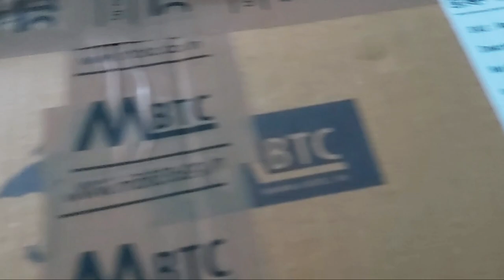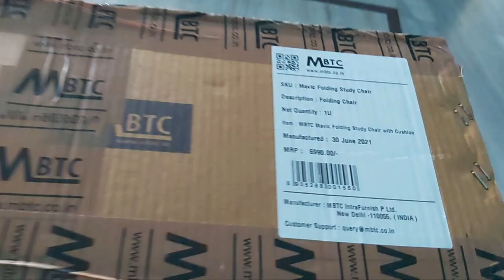গরিবের unboxing | expose flipkart | pro level khilli | mbtc mavic folding study chair